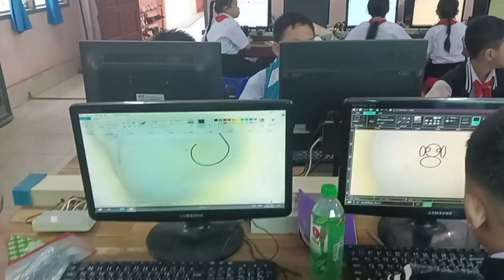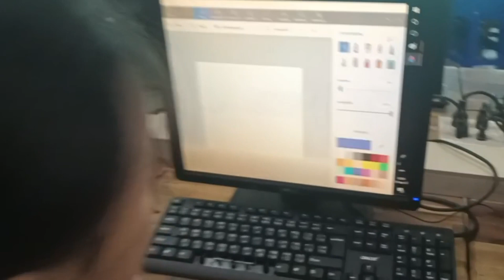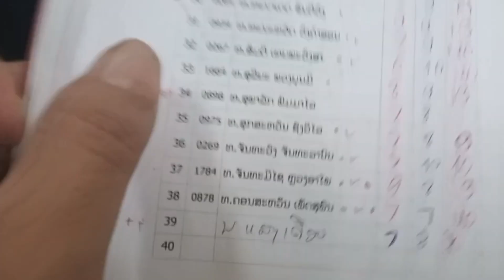มาเป็นครูสอนอีกครั้ง ມາເປັນຄູສອນຢູ່ນະຄອນຫລວງ ໂຮງຮຽນ ຮຸ່ງເຮືອງ ຫນອງບົວທອວເຫນືອ 30 พฤศจิกายน ค.ศ. 2023